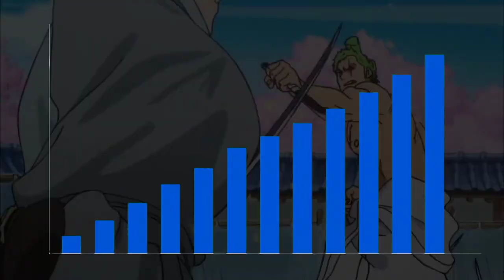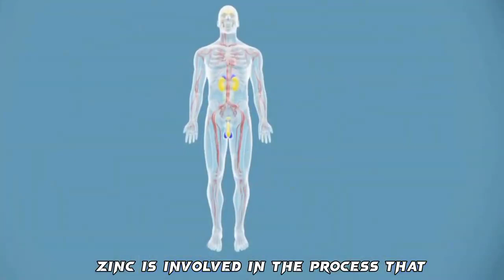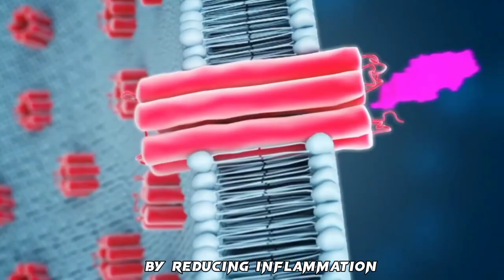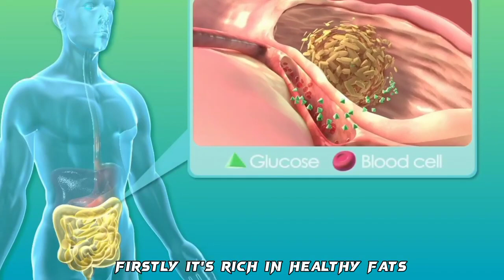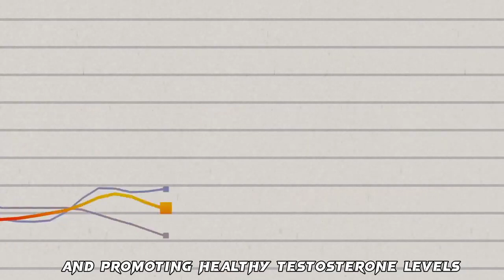Best Foods that will boost your Testosterone very fast